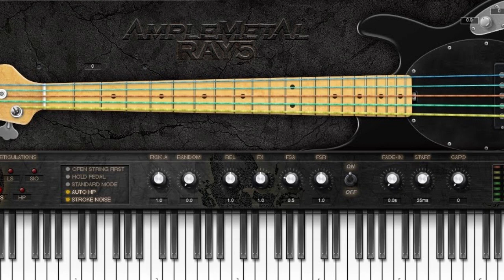ample sound metal /my demo song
just put  some note on sheet
I could not express like real guitar
but the  sound is so nice
very helpful for the recording a guitar  .

AMPLE METAL ECLIPSE
amplitube 3